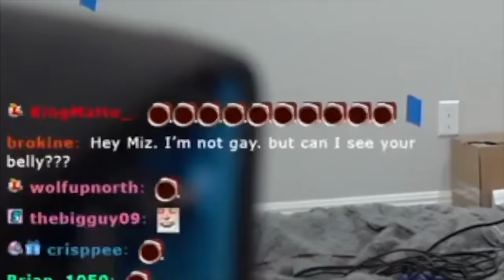Schlatt compliments a small streamer